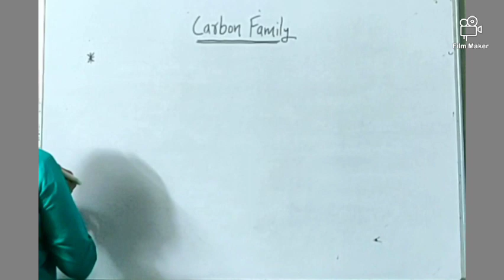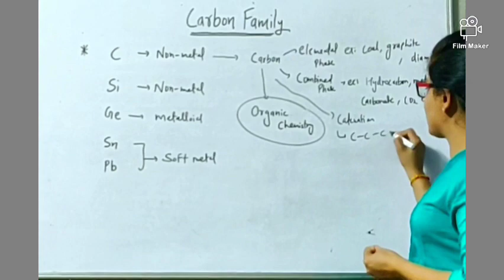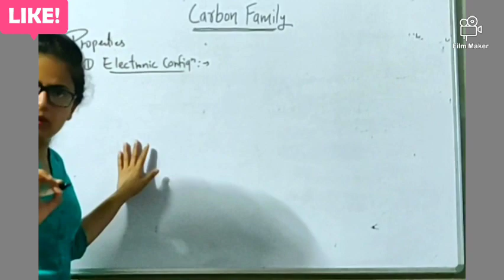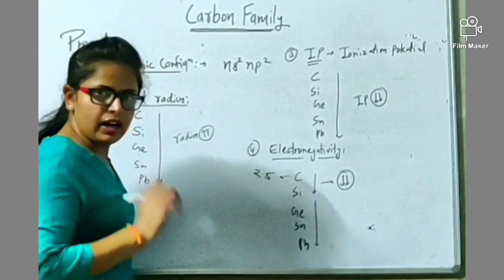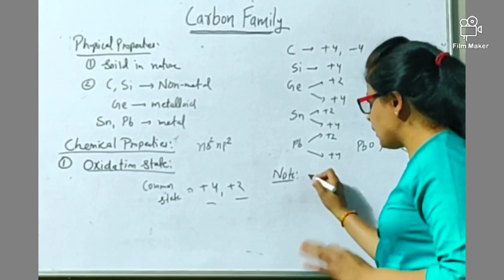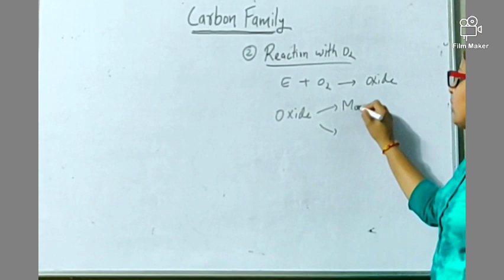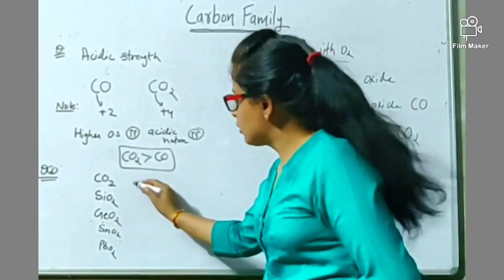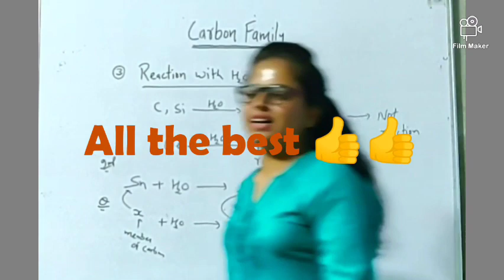Carbon Family(Part 1)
This lecture will cover the first part of carbon family with it's important properties.